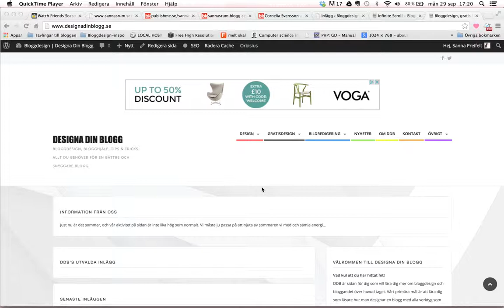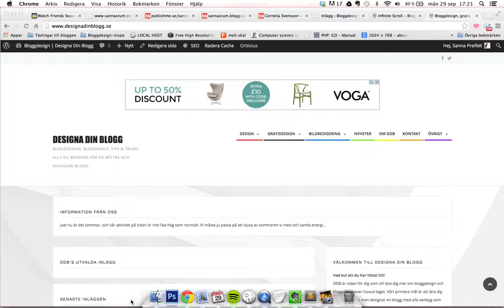Hur du öppnar HTML-dokument på MAC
Har du problem med att öppna dokumenten som innehåller koder på din MAC? Här har vi svaret på hur du löser problemen